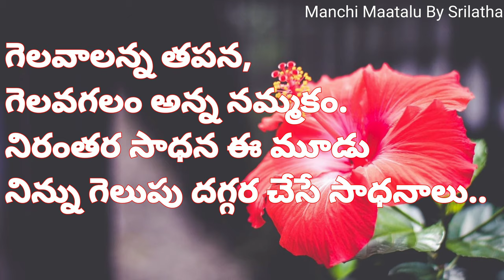Jeevetha Satyalu||Motivational quotes||Telugu quotations||Manchi Maatalu By Srilatha